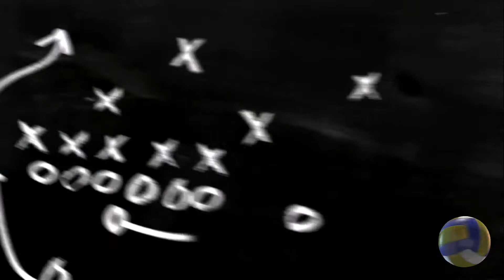Volleyball 4X4 BAGSAKAN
Larong pampawala ng taba.

team building
team laagan 8x8 family